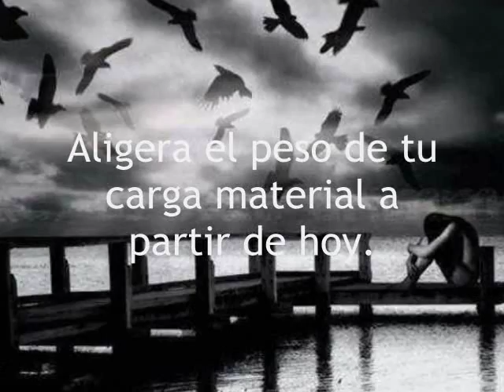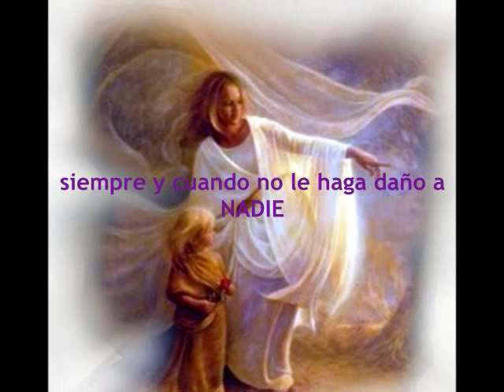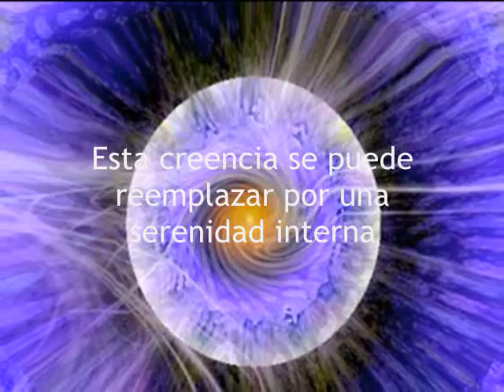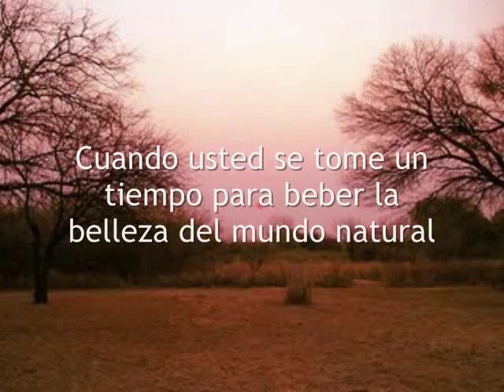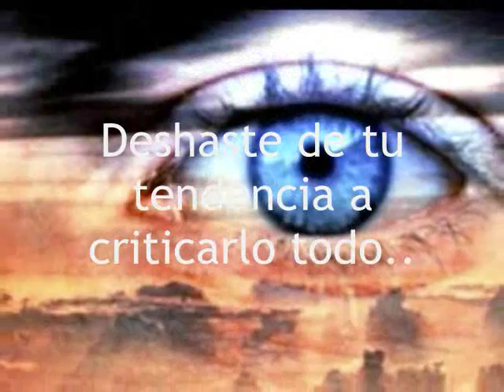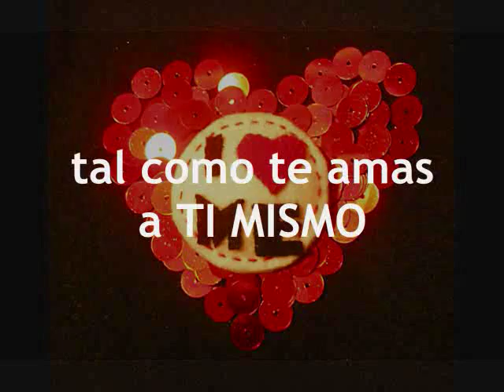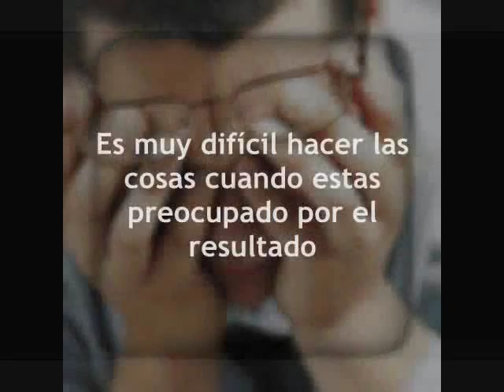101 formas de transformar tu vida 2/10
11. Aligera el peso de tu carga material a partir de hoy. Cuando lo hagas, gastarás menos energía en atesorar, en asegurarte, en mudarse y en todas esas cosas. Cuando menos apegado estés a tus posesiones, y cuanto más puedas compartirlas incondincionalmente con los demás, más serena será tu vida.

12. Trata de vivir contento contigo mismo, en lugar de tratar de complacer a los demás fingiendo lo que no es. Di mentalmente: "Soy lo que soy y eso está bien.. siempre y cuando no le haga daño a NADIE

13. Recuerde que los pensamientos se proyectan en el mundo real. Ya que tienes la capacidad de que tu mundo interno trabaje a tu favor, o en su conta, utilizala para crear las imagenes de dicha que quieres que se hagan realidad en el mundo material. Finalmente, este gozo interno será el plano que consultaras como arquitecto de tu propia vida cotidiana.

14. Deshaste del concepto que tener más es mejor. Esta idea nos encierra exclusivamente en el dominio de lo físico. Esta creencia se puede reemplazar por una serenidad interna de que no necesitas más para ser aceptable.

15. Trata de regresar hoy a la naturaleza de alguna manera. Pasa un tiempo en el bosque... caminando por las montañas... o por una pradera... o descalzo por la playa. Cuando usted se tome un tiempo para beberla bellezar del mundo natural, podrá deshacerse de la creencia de que necesita tener muchas cosas para sentirse pleno.

16. Deshaste de su tendencia a criticarlo todo. Sepa que usted es el creador de su vida y que hay en usted siempre una presencia amorosa. Su capacidad de ser independiente y autosuficiente terminará por superar su costumbre de asignar culpas.

17. Siga el consejo más importante que hemos recibido del mundo espiritual: AMARAS AL PROJIMO COMO A TI MISMO. Haga de esta una afirmación diaria, a partir de hoy ama al projimo tal como te amas a ti mismo.

18. Trata de pensar de manera global... en lugar de pensar de manera local. Las personas que se ven diferentes, que hablan lenguas distintas, que tienen creencias distintas de las nuestras, son parte de nosotros. Todos estamos juntos, "aquí y ahora". A los ojos de la  presencia amorosa no hay favoritos.

19. No te preocupe por el futuro. En lugar de preocuparte, comprometate realmente a disfrutar una poco más de este día. Es muy difícil hacer las cosas cuando estas preocupado por el resultado. Cuando usted se relace y serene, estaras más motivado y se volverá más eficaz.

20. Aprende a dejar que los otros solucionen sus dificultades, sin sentir que eres el único que puede arreglar las cosas . Tu ego te obliga a intervenir, Mientras que tu Ser más profundo, quiere que te sientas en paz y armonía. Escoje la segunda opción.